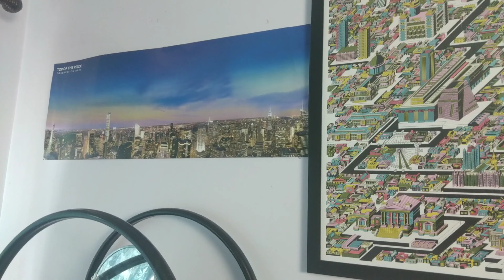Procrastination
"Wtf!? where have you? Procrastinating!?!? WTF!!?? at least you're back but for how long?"